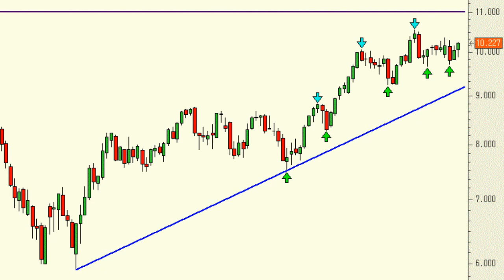Ibex 35: ¿Qué nos dice el gráfico semanal?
Las fuertes subidas de las últimas semanas han cambiado bastante el sesgo de corto plazo. De hecho, en este momento parece  más probable que el Ibex pueda atacar los máximos anuales que buscar apoyo en la directriz alcista principal. Los mínimos y máximos siguen siendo crecientes pese a la lateralidad de los últimos meses.